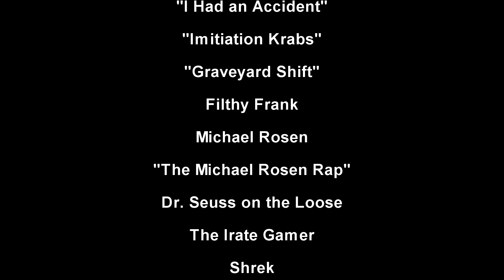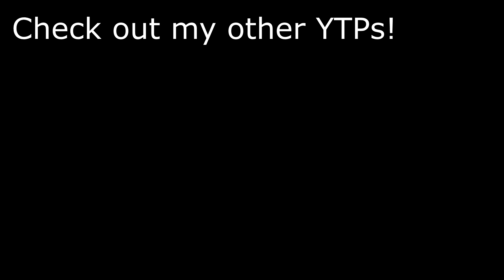YTP: Don't Make Junior Mad 2! - Junior is Angry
Well, here's another VeggieTales poop, and this is a poop of an episode I've already done. And since the poop of that video got over a thousand views, it's time for an upgrade.